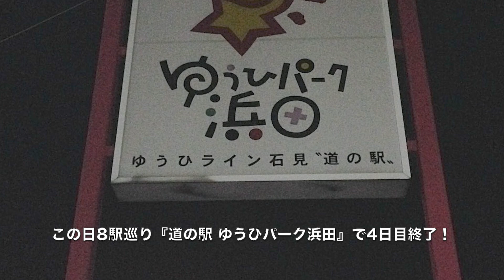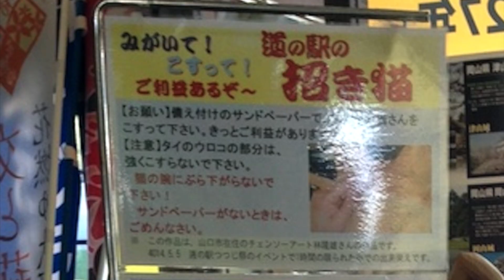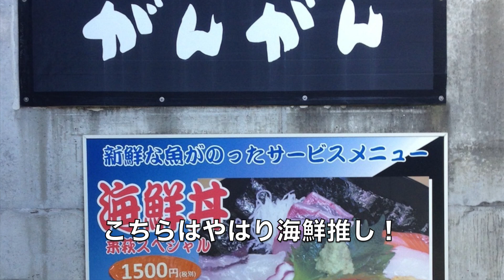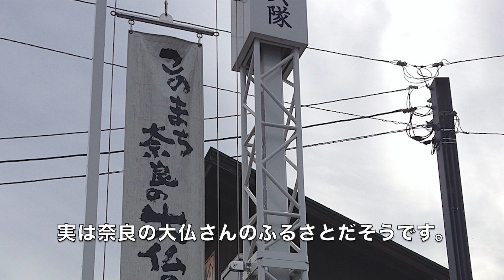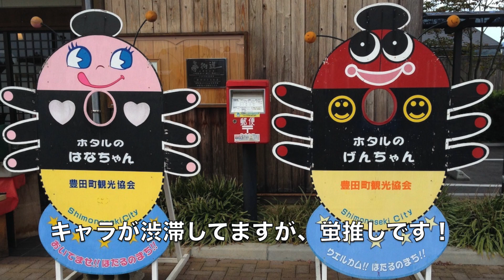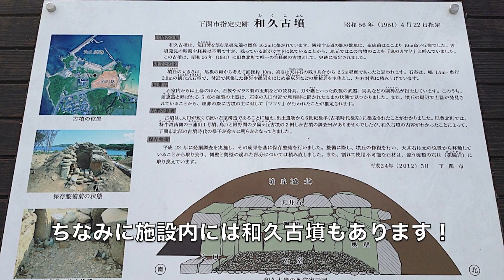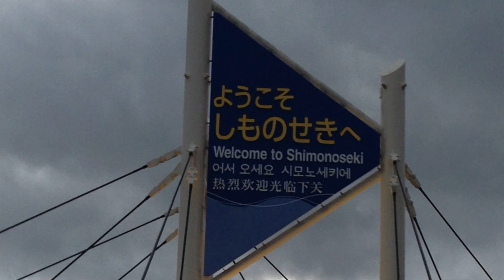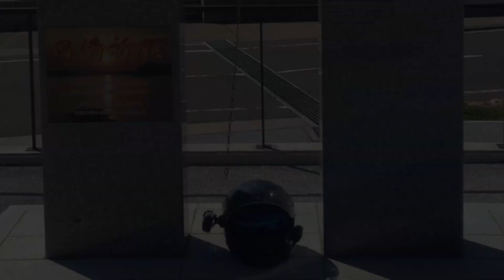道の駅 全国制覇の旅 Vol.23 中国ツアー’14 PART4 〜嵐を呼ぶ男？山口県突入！編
神出鬼没の『テキトーライダー、』と相棒『CB1300スーパーツーリング』乗車10周年記念として道の駅旅を通じて振り返る回顧録動画です。
今回は2014年の中国ツアーPART4を紹介します。
興味がありましたら、是非遊びに行ってください。

神出鬼没の『テキトーライダー、』が、バイクで日本全国の『道の駅』を巡ります。
これまでに訪れた『道の駅』は1162駅中1143駅（20/5/1現在）

これまで訪れた『道の駅』の模様は
ブログ　テキトーライダー、の全国『道の駅』巡り旅でご覧いただけます。